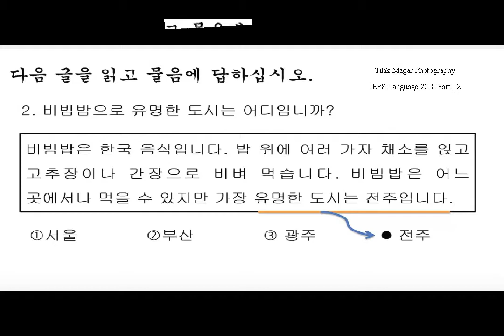EPS- SKILL TEST ( Korean Lg Part - One)